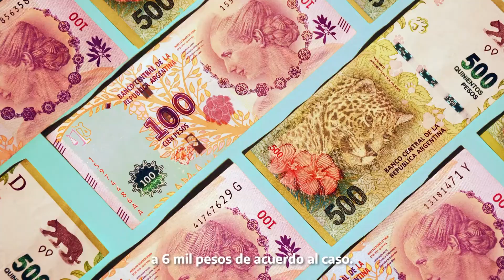Entregaron 2406 Tarjetas Alimentar - Constitución de Mesa local Consejo Argentina contra el Hambre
Con la presencia de Victoria Tolosa Paz, se constituyó el Consejo Argentina contra el Hambre-Mesa Local. Es el marco para la actuación conjunta de diversos sectores involucrados en la lucha contra el hambre. Previamente, fueron entregadas 2.406 Tarjetas Alimentar.

La jornada de este jueves tuvo dos partes: por un lado desde las 7 de la mañana y hasta pasadas las 13 se entregaron en el Centro de Educación Física Nº 3, las 2406 tarjetas Alimentar que envió la Nación para Concepción del Uruguay, mientras que por la tarde, desde las 18, se constituyó – mediante la firma formal del acta - la constitución de la mesa local que tendrá a su cargo motorizar a la economía social de Concepción del Uruguay.

Las actividades estuvieron encabezadas por Victoria Tolosa Paz, titular del Consejo Nacional de Coordinación de Políticas Sociales, el intendente Martín Oliva, y la Ministra de Desarrollo Social de la Provincia Lic. Marisa Paira. Además, estuvo presente el senador provincial Horacio Amavet, intendentes del departamento Uruguay, y demás autoridades locales, regionales y provinciales.

Palabras de las autoridades

Durante su alocución, la Ministra de Desarrollo Social de la provincia, destacó que “le Decía a Martín hoy más temprano que cuando venía a Uruguay en visitas anteriores y en mi condición de Presidenta del COPNAF, esta es una ciudad que tiene mucho movimiento de las organizaciones sociales y de la misma ciudadanía en pos de acompañar procesos, de pelear para todo y de acompañar los derechos para todos. La presencia de todos ustedes en este momento acompañando a nuestro intendente, da cuenta de todo eso. El Plan Argentina contra el Hambre es mucho más  que una tarjeta, pero también es cierto que la tarjeta es muy importante para nuestra provincia. Hoy en Concepción del Uruguay se entregaron 2406 tarjetas pero en la provincia se entregarán  más de 44 mil. Vamos recorriendo más de 100 localidades en cuatro días, y ya entregamos más de 15 mil en esta semana. Que hoy se hayan vendido más de 400 bolsones de alimentos, nos resulta más que interesante, porque esto nos permite entender la lógica del Plan, por lo que nos convocó nuestro Presidente de la Nación; para pensar en un plan integral, donde la tarjeta es solo un eslabón para unir a las familias con los emprendedores locales que nos permite una reactivación económica y rápida. De eso se trata el Pan” destacó.

Por su parte, la funcionaria nacional Victoria Tolosa Paz fue muy contundente en su discurso al hablar de las familias vulnerables, de los que permitieron que muchas familias tengan en nuestro país y del valor del trabajo conjunto y solidario.

“De entrada Alberto Fernández entendió que no había una única política para combatir el hambre en la República Argentina, que había que empezar por aquellos que no podían esperar y es ahí donde toma la decisión correcta del Ministro de la Nación Daniel Arroyo en implementar con mucho esfuerzo este programa que va a inyectar durante todo el 2020 más de 70 mil millones de pesos para el consumo interno y para la producción de alimentos en la República Argentina”.

Más adelante señaló: “Por todo lo que expresamos, nosotros empezamos a decir lo que es una mamá embarazada, que es una mama con hijos de cero a seis años y de lo que son las personas con discapacidad, esas personas que tampoco tienen la dicha de contar con un empleo formal o de contar con padres con trabajo. Por eso empezamos por aquellas personas que no pueden esperar más. Queremos fomentar que exista nuevamente en la Argentina consumo de alimentos  para que toda la cadena alimentaria, desde el más pequeño, se beneficie con este Plan, pero que también se beneficie la industria, una industria que en os últimos cuatro años se desplomó; no dicho por nosotros, dicho por quienes hoy integran la mesa del hambre, con reducciones del más del 40 por ciento en el consumo. Necesitamos inyectar esos cientos de miles de millones para no solo garantizar un plato de comida en cada hogar, sino además  para traccionar justamente el motor de lo que necesitamos levantar en la Argentina que son las famosas producciones locales y regionales, las PyMes, las cooperativas de trabajo y también las industrias de gran escala” concluyó la titular del Consejo Nacional de Coordinación de Políticas Sociales, dependiente del Ministerio de Desarrollo Social de la Nación.